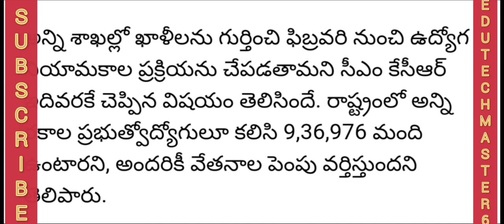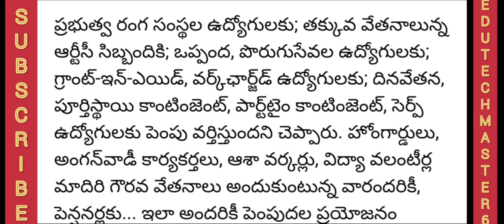Good News to Government Employees & Pensioners Hiked Salaries for all|పదోన్నతులకు కనీస సర్వీసు 2 సం